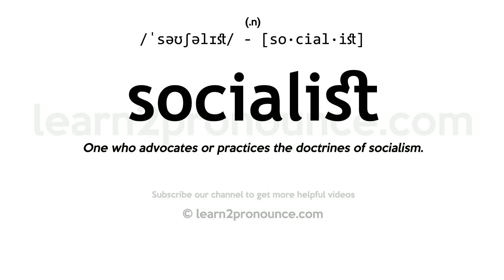Pronunciation of Socialist | Definition of Socialist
Socialist pronunciation | How to pronounce Socialist in English?
/`soʊʃʌlʌst/
Meaning of Socialist | What is Socialist?
(1) (adjective) advocating or following the socialist principles; (2) (noun) a political advocate of socialism;
What is Socialist | Socialist meaning and definition?